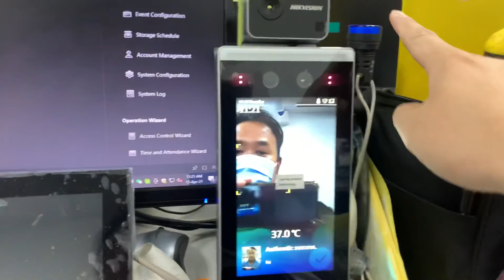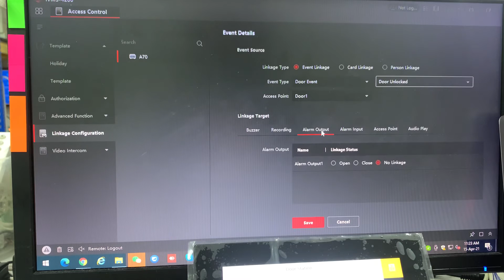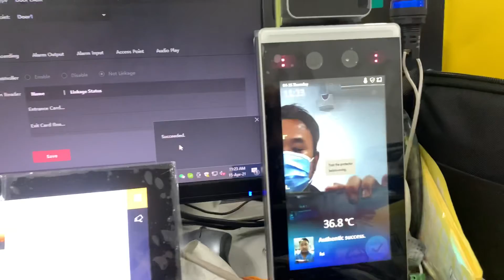Hik Vision DS-K1TA70MI-T Configure Alarm Output setting for the Door Unlock notification.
Consists of

DS-K1TA70MI-T
Flash Blue LED, to test Alarm Output

DS-KH6320-TE1
iVMs-4200 version 3.5.0.7

To configure Alarm output for button notification.